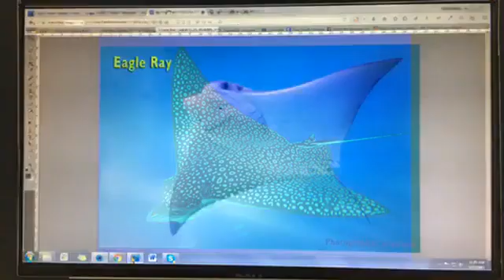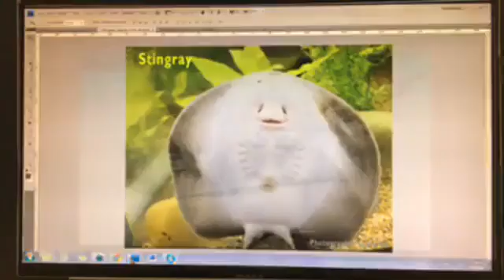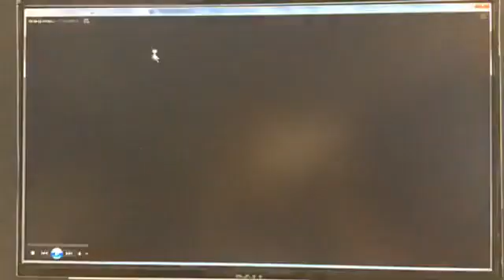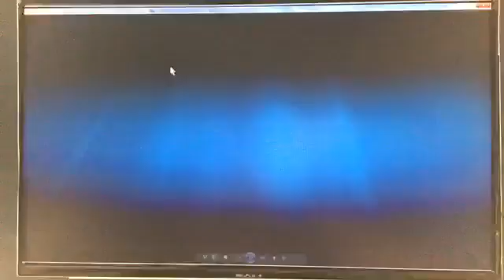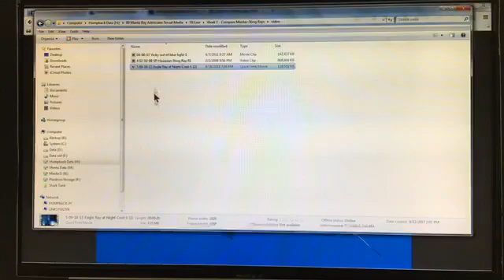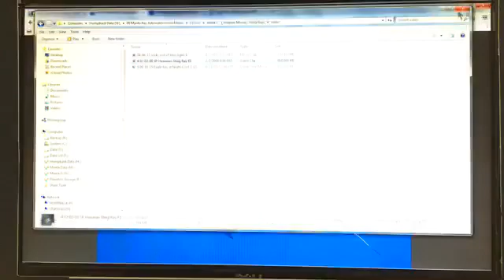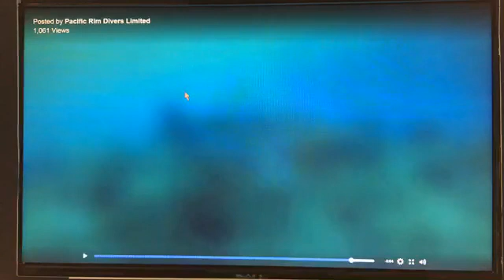Manta Ray vs Stingray - comparison between the Big Island rays of Hawaii.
"Did Steve Irwin die because of a Manta Ray?"

No, he didn't... it was a stingray. But there's much more to the story.

In this video, we compare mantas with stingrays and learn about their diet, size, anatomy and more.

Manta rays are beautiful and majestic animals that have a life-changing effect on people who meet them. We’ve only just begun to uncover their many mysteries. But manta rays are becoming threatened and could even face extinction if nothing improves.

At Manta Ray Advocates, we raise awareness and spread knowledge about the gentle giants of the sea - so the generations to come can experience their near-magical beauty and grace.

Want more manta rays in your life?

Download our FREE guide and amaze your friends and family members with your knowledge of the gentle giants.